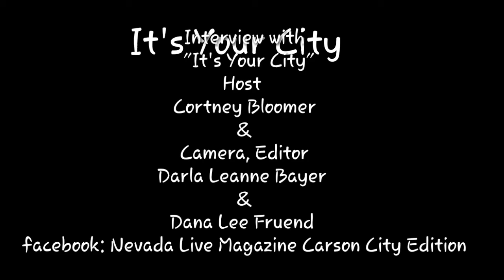Interview with It's Your City Host, Cortney Bloomer and Camera, Editor Darla Leanne Bayer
Quick Interview with It's Your City Host Cortney Bloomer and Camera,Editor Darla Leanne Bayer. Interview by Dana Lee Fruend of Nevada Live Magazine Carson City Edition